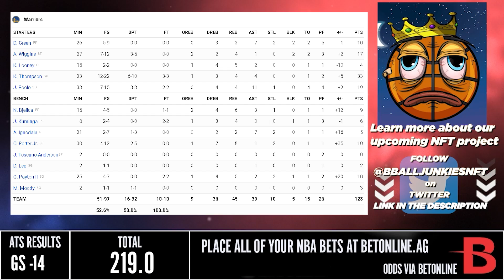Los Angeles Lakers vs Golden State Warriors - Full Game Highlights | April 7, 2022 NBA Season